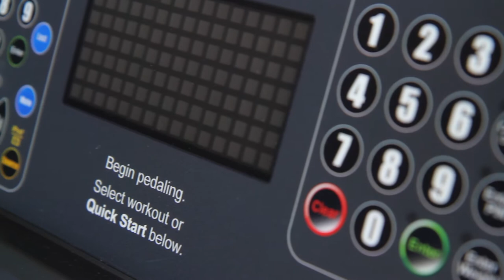Life Fitness Integrity Recumbent Bike - Primo Fitness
Continuing with the Life Fitness Integrity cardio line, we have the Life Fitness Integrity Recumbent Bike. As you may have noticed before, one of the great features of the Integrity series is the stylish paint design. So much so, that some companies are actually copying the sleek red on black/gray color scheme and style. Life Fitness is one of the top brand names in fitness for a reason. Their machines, especially their commercial grade ones, are known for their durability and cutting edge technology.

One of the cutting edge features not found on many other exercise machines is the seamless iPod/TV integration that is also found other cardio machines in the Integrity series. If you plug in your iPod into the dock, you can control it through the recumbent bike's console. There are also integrated controls in the console for a television set, if you decide to add one to your recumbent bike. There is also an option to connect to the LFconnect application through a convenient QR code located right on the recumbent bike.
Another great feature is the comfortable seat. Many users of recumbent bikes have back issues, so it's great to know that this seat is molded for maximum back support. There are also built in grooves in the seat to keep the rider dry and cool.

These are just a few of the great features that make the Life Fitness Integrity Recumbent Bike a stand out fitness machine.